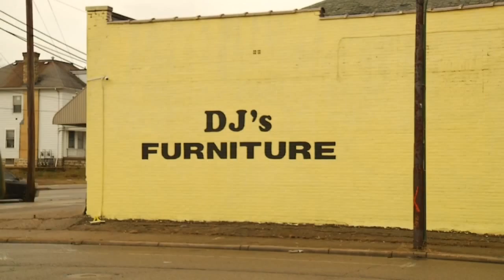Family, friends remember 23-year-old homicide victim at vigil